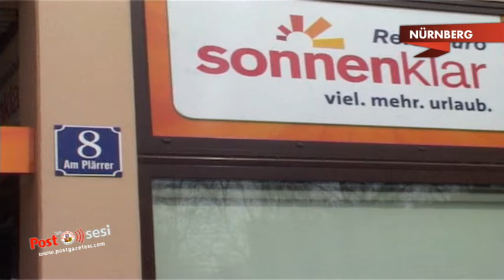Sonnenklar ikinci şubesini hizmete açtı.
Sonnenklar Reisebüro´nun açılış törenine başta Başkonsolos Asip Kaya olmak üzere çok sayıda özel davetli katıldı.
Müşterisine A'dan Z'ye her türlü imkanı sunan Sonnenklar Reisebüro´da,  bütün şirketlerin tatil paketlerini ve bütün uçak şirketlerinin biletlerini bulmak mümkün.
Başkonsolos Asip Kaya başarılı işletmeci Olgun Demir´i tebrik ve Türk işletme sayısının artmasının kendilerini mutlu ettiğini söyledi.
Başarılı işadamı Olgun Demir Sonnenklar Reisebüroları ile müşteri kapasitelerini arttırdıklarını ve daha çok Alman müşteriye ulaşmayı planladıklarını belirtti.